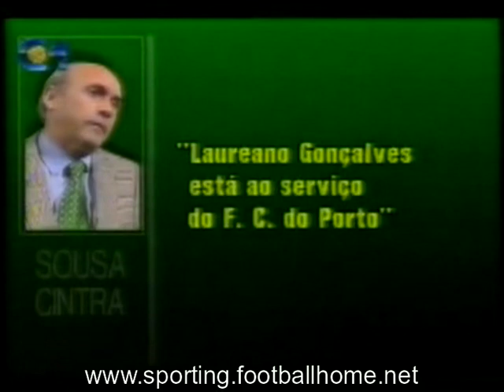Sousa Cintra contesta a nomeação de Carlos Calheiros para o jogo Sporting x Porto em 1993/1994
O árbitro Carlos Calheiros já tinha apitado o Porto-Benfica da jornada inaugural do campeonato